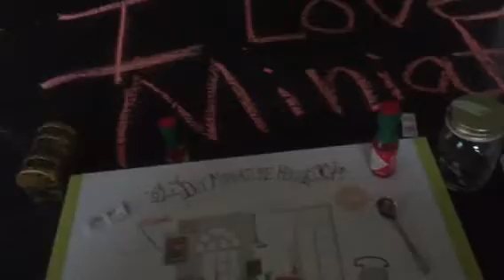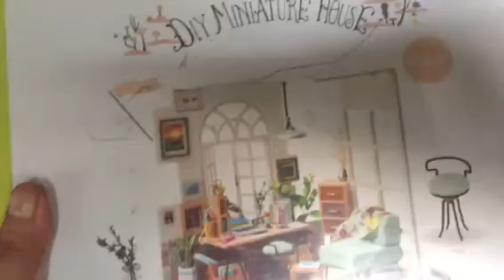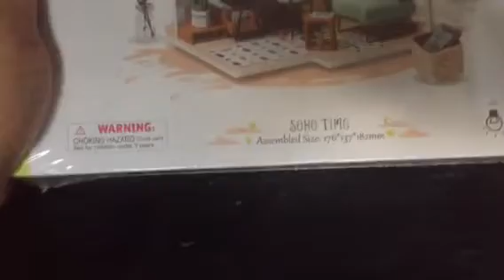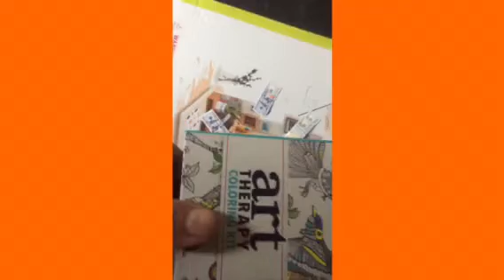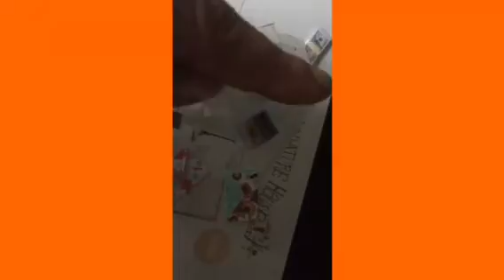I Love Miniatures | My miniature collection so far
My miniature collection